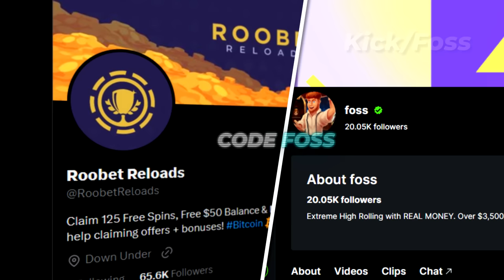HUGE MAX BONUS BUYS ON WILD BISON CHARGE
Today, We send Max Bonus Buys on Wild Bison Charge!